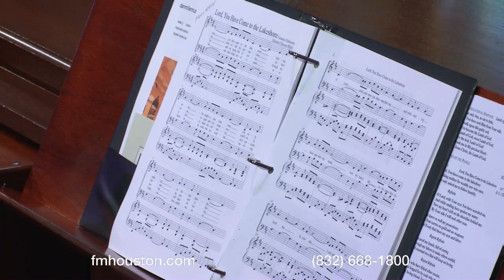Lord You Have Come to the Lakeshore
--arr. C. Gabarain &  S. Chavez-Melo
Sanctuary Choir
Dr. Terry Morris, Director of Music
First United Methodist, Downtown, Houston Tx
Jay Whatley, Organist